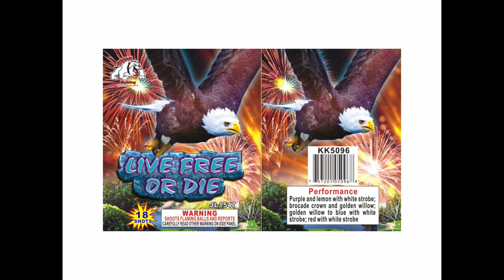Live Free Or Die By Boomin Bulldog Fireworks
This was recorded at the Sizzboom Fireworks June 2020 firework demo.

NEW VIDEO DAILY MONDAY THROUGH FRIDAY